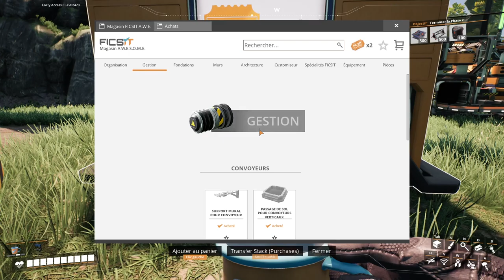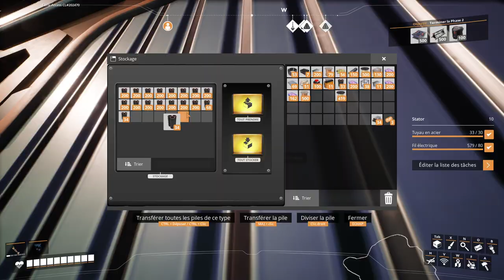Satisfactory +05+ Le Mk 3, le jeu commence et rétrospective (avec Shinnaï)